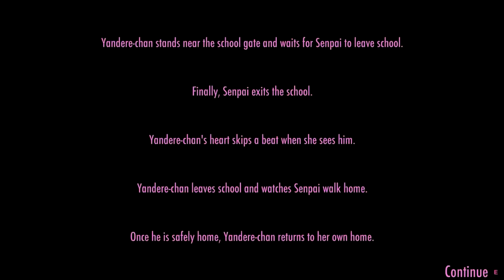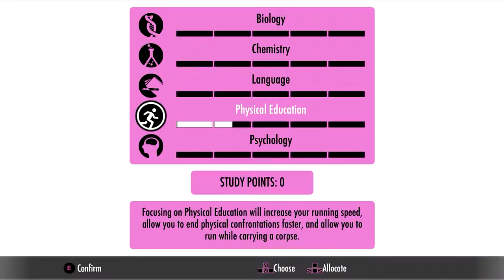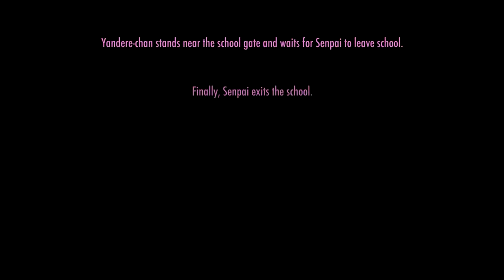HOW THE HELL DOES SHE HAVE 6 DISPLAYS | Yandere Simulator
► OPEN DESCRIPTION ◄

►If you're looking for CHEAP coins, MSP, Live, PSN Cards, PC Games and more, then go to G2A